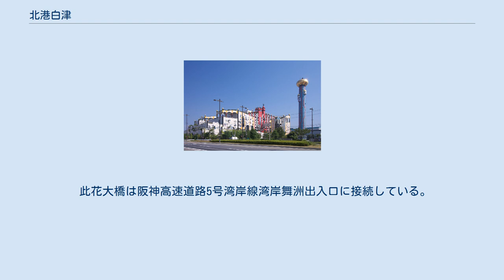北港白津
此花区の町・字
日本 」 大阪府 」 大阪市 」 此花区 」 北港白津 北港白津（ほっこうしらつ）は、大阪府大阪市此花区にある町名。
現行行政地名は北港白津一丁目及び北港白津二丁目。
町域のほとんどは工場や倉庫などで占められており、2019年（平成31年）3月31日現在の人口は、0人である。
 此花区西部に位置する大阪港（北港）内の人工島・舞洲の東側約1/3を占める町丁で、西に北港緑地と接している。
北港緑地との境界は、北の常吉大橋から南の夢舞大橋へ舞洲を南北に貫通する道路である。
 常吉大橋は常吉二丁目と、夢舞大橋は夢洲の夢洲東一丁目とを道路で結ぶ。
東には北港二丁目との間に此花大橋が架かっている。
 南部が一丁目、北部が二丁目である。
 2016年（平成28年）現在の経済センサス調査による事業所数と従業員数は以下の通りである。
 北に常吉大橋、東に此花大橋、南に夢舞大橋が架かる。
 此花大橋は阪神高速道路5号湾岸線湾岸舞洲出入口に接続している。
 舞洲スラッジセンター（下水汚泥処理場）と舞洲工場（ごみ処理施設）は、オーストリアの建築家フリーデンスライヒ・フンデルトヴァッサーによる特徴的なデザインで知られる。